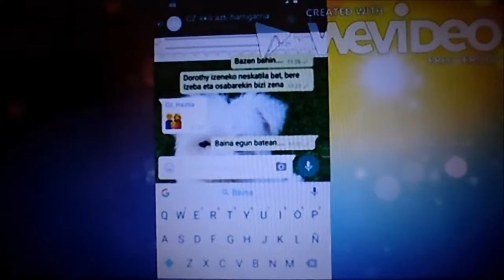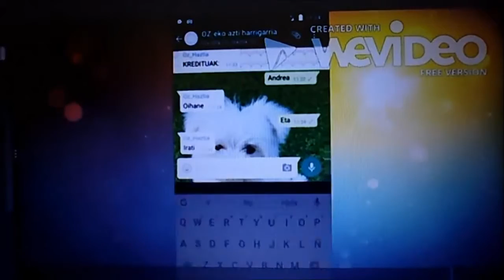OZ-eko azti harrigarria (OIANIR)